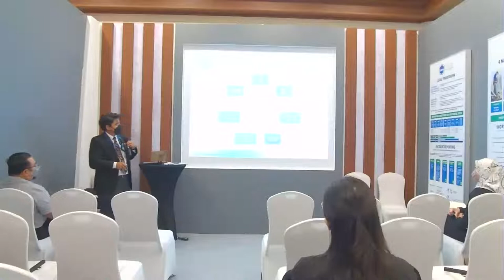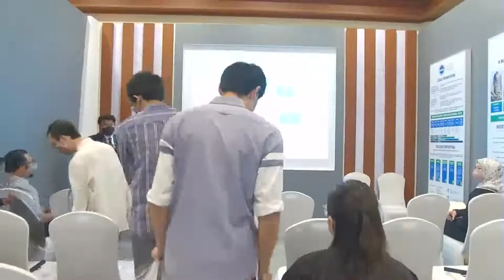MYCE 2022 - SHENA PAVILION MINI-LECTURE SERIES: SHENA Apprenticeship Scheme